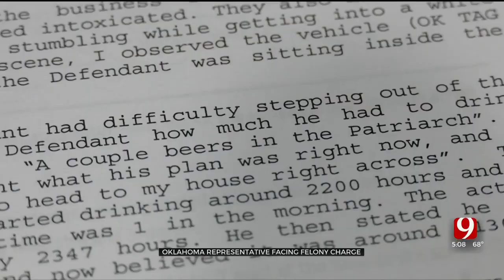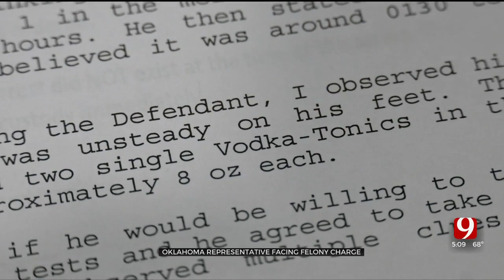Oklahoma Representative Facing Felony Charge Following October Arrest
A state representative is facing felony charges following an incident in October in Edmond.